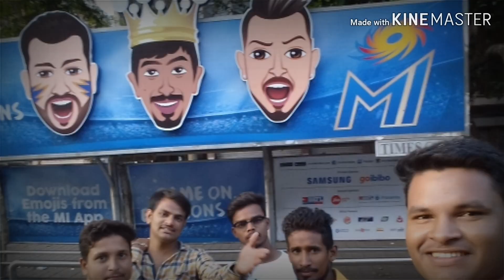Miya Bhai || Real Hydrabadizz|| Hydrabadizz song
Not for making money.